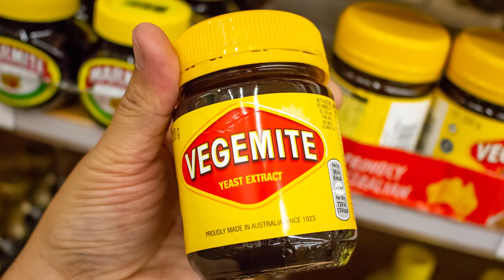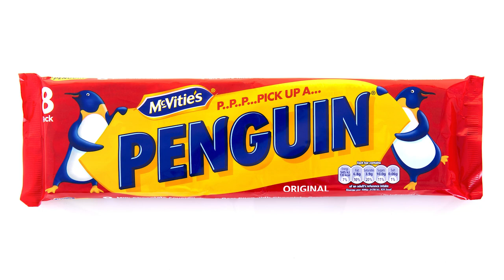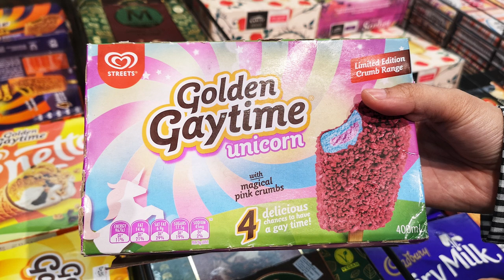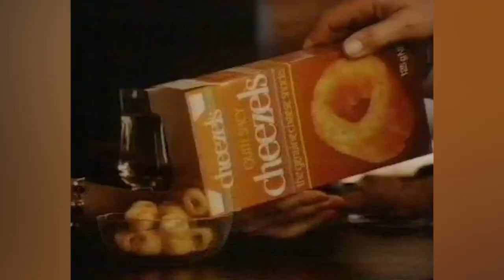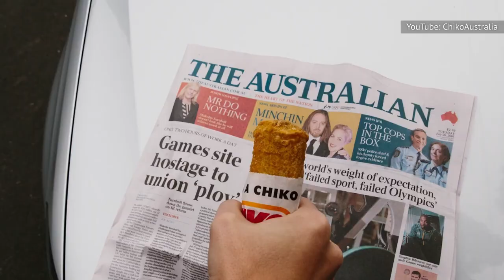Australian Foods You Need To Try Before You Die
If you're heading Down Under, be sure to leave some room on your plate for a sweet treat named after a ballerina, as well as plenty of marsupial meat.

Vegemite | 0:00
Tim Tams | 0:49
Lamingtons | 1:38
The Meat Pie | 2:33
Pavlova | 3:27
Anzac Biscuits | 4:10
Barramundi | 5:16
Fairy Bread | 6:18
Golden Gaytime Ice Cream Bars | 7:19
Cheezels | 8:03
The Chiko Roll | 9:07
Kangaroo | 10:04